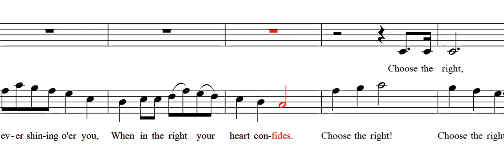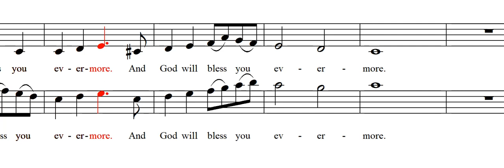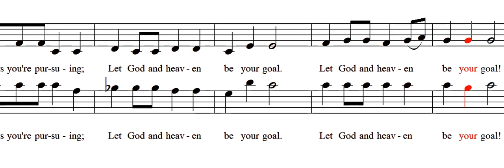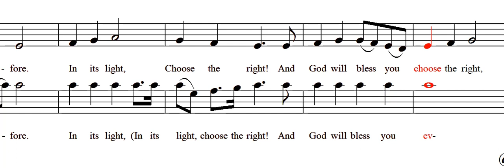Choose the Right (Alto Tenor)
Text by Joseph L. Townsend